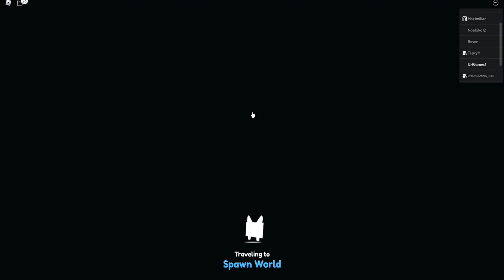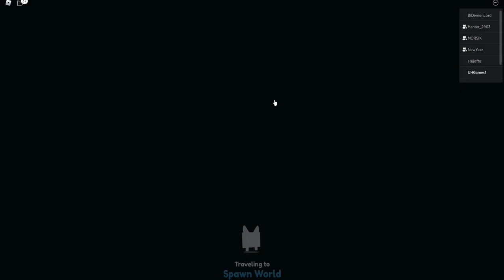КАК СДЕЛАТЬ КРУТЫХ ПЭТОВ . Pet Simulator X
КАК СДЕЛАТЬ КРУТЫХ ПЭТОВ в Pet Simulator X
Почтовый адрес для ваших видео:
Если ваша постройка интересная мы вместе снимем ролик.
Ссылка Pet Simulator X!:
* Написать комментарий 🍀
* Поделитесь видео со своими друзьями:)